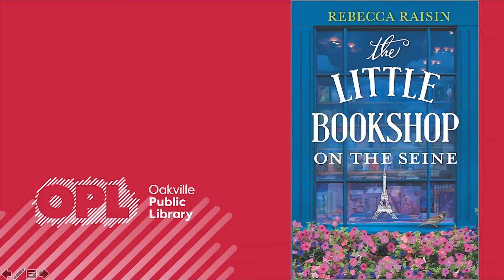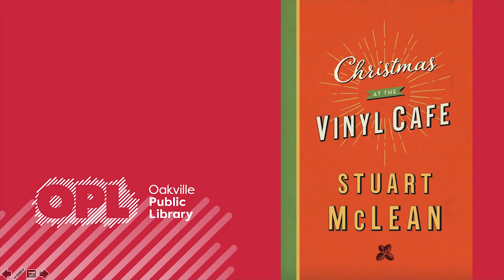OPL staff recommend new December titles to enjoy!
Welcome to Book Talks! Listen to brief book reviews by an OPL staff member. After you’ve listened, click on the link below to place a hold on the book you are interested in – all from the comfort of your home!